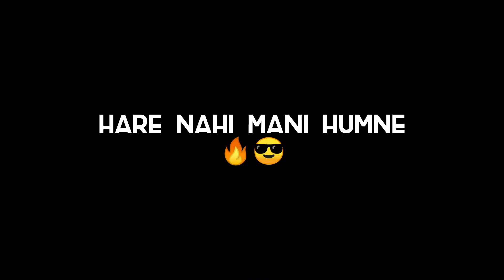🇮🇳 Indian army 🔥 attitude 4k status 🔥 | WhatsApp Status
जय हिंद 🇮🇳